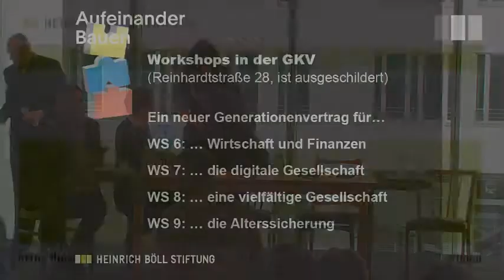Bausteine eines Neuen Generationenvertrags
Thesen und Diskussion

Input:
Ralf Fücks / Peter Siller, Heinrich-Böll-Stiftung
Kommentare/Gespräch:
Elisabeth Niejahr, Journalistin, Die Zeit
Sven-Christian Kindler, MdB, Haushaltspolitischer Sprecher der Bundestagsfraktion, Bündnis 90/Die Grünen
Moderation: Philipp Antony, Referent für Bildung und Wissenschaft
Heinrich-Böll-Stiftung

Zum Kongress "Baustelle Neuer Generationenvertrag"

Die Heinrich-Böll-Stiftung lädt Sie ein, einen neuen Generationenvertrag zu entwickeln und zu diskutieren. Wir laden die Jungen ein, denen die Welt noch offen steht und die in Sorge sind, welche Welt ihnen hinter-lassen wird. Wir laden die mittlere Generation ein, die in Arbeit und Familie in Verantwortung steht und sich fragt, wie sie das alles unter einen Hut bringen kann. Und wir laden die Älteren ein, denen oftmals noch ein langes aktives Leben offen steht und die sich sorgen, dennoch aus der Gesellschaft herauszufallen.
Wie nutzen wir die Chancen des demografischen Wandels, ohne die Zukunft zu verspeilen? Wie wollen wir in Zukunft zusammenleben? Wie unsere Sozialsysteme gestalten? Wie sieht eine generationengerechte Gesellschaft aus? Brauchen wir einen neuen Konsens zwischen den Generationen?
Diese Fragen stellen sich neu, weil sich unsere Gesellschaft verändert und wir verändern uns in ihr: Wir leben länger. Wir werden weniger. Wir werden vielfältiger. Diesen Wandel wollen wir aktiv gestalten. Wir stoßen einen gesellschaftlichen Verständigungsprozess an, der Bausteine für einen neuen Generationenvertrag liefert.
Ein Kongress, der die Generationen zum Dialog einlädt. Ein Mitmach-Kongress, der ein neues Verständnis für das Zusammenleben der Generationen entwickelt. Ein Kongress, der nachspürt, was Gerechtigkeit und Solidarität zwischen den Generationen heute heißen sollte.